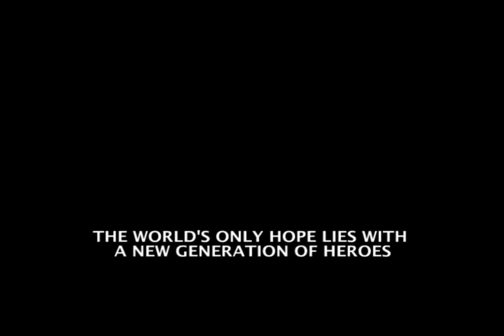Super Human by Michael Carroll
Super Human, a novel by Michael Carroll. Coming May 2010 to all good bookstores! Published by Philomel books.